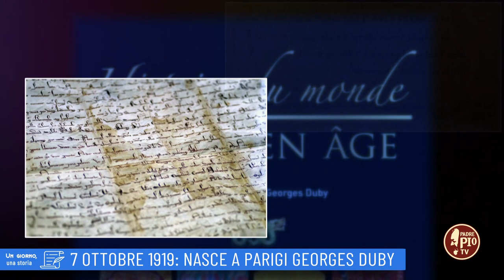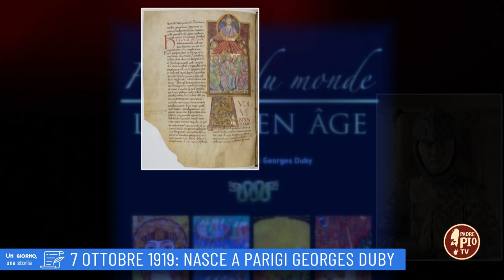7 ottobre 1919: Nasce a Parigi Georges Duby (un giorno una storia 7 Ottobre)